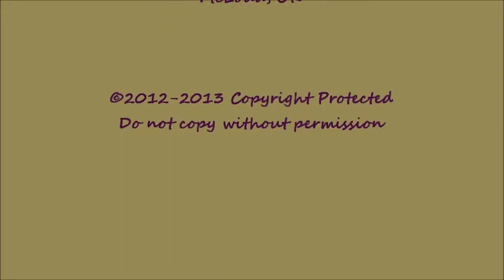Joni McKim Twister Benefit July 2013